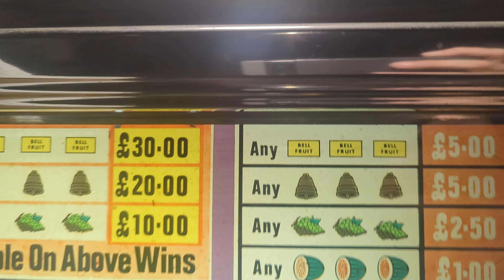£40 hidden jackpot for second time